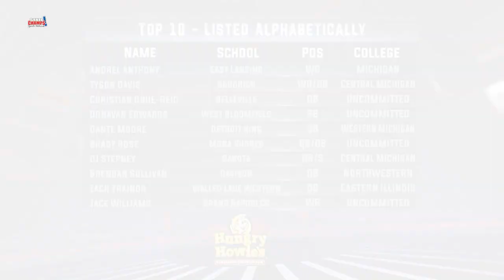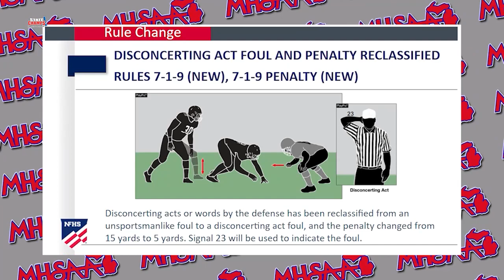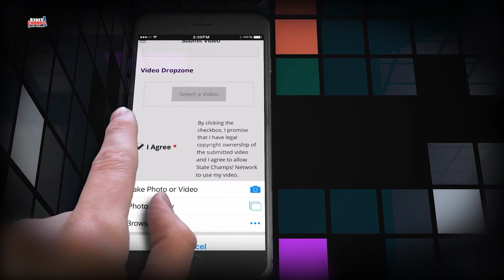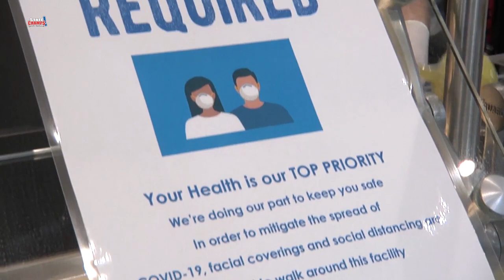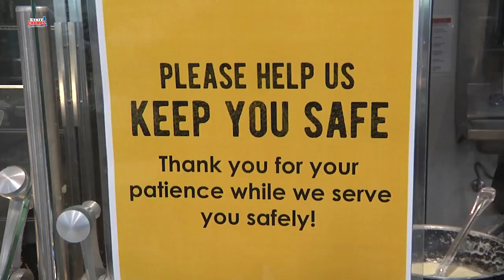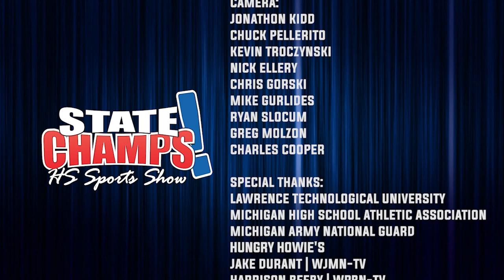Episode 07 | Michigan High School Sports Show | 10-13-20